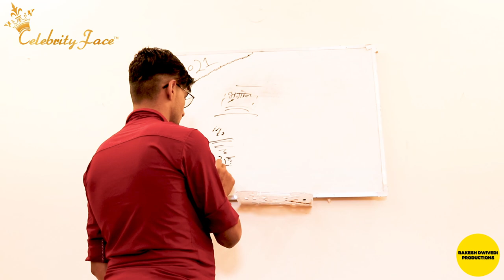GOLMAAL || SCHOOL KE BEST DAYS (EPISODE - 16) || CELEBRITY FACE || RAKESH DWIVEDI PRODUCTIONS